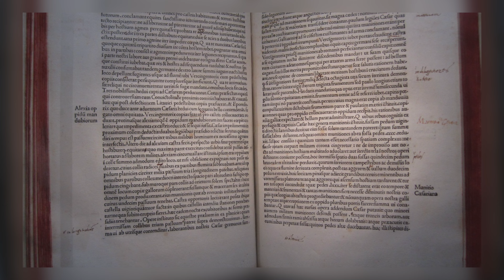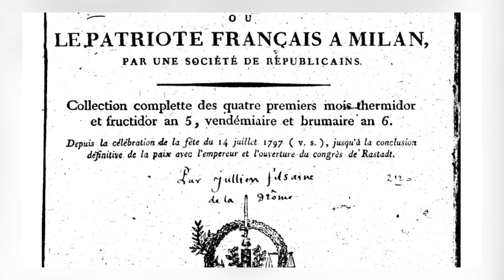Napoléon, héritier des grandes civilisations de l'Antiquité (partie 1)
Dans cette première partie de la vidéo, Jean-Baptiste Chikhi-Budjeia dépeint Napoléon Bonaparte comme l'héritier des grandes civilisations de l'Antiquité, un stratège militaire dont l'empire et les campagnes ont redessiné la carte de l'Europe. Napoléon, un petit aristocrate corse, s'inspire des figures héroïques antiques pour forger un destin remarquable, aspirant à une grandeur éternelle équivalente à celle d'Alexandre le Grand ou de Jules César. L'épisode explore son ascension fulgurante, de ses humbles débuts à l'Empereur des Français, mettant en lumière sa référence constante à l'Antiquité dans chaque stratégie et décision. Ce voyage dans le temps révèle comment Napoléon a aspiré à la légitimité politique à travers sa gloire militaire, tout en brossant un portrait complexe de l'homme, sans occulter ses failles ni son génie.

Sommaire :

0:00 : Introduction
3:18 : Générique
3:31 : Bonaparte, un petit noble artilleur, et la Révolution française
10:31 : Napoléon Bonaparte, un héros de l'Antiquité
14:13 : Conclusion

📝 Contenu : Jean-Baptiste Chikhi-Budjeia
🎥 Montage : Marc Lassort
📪 Association : Les Cordeliers - Cercle laïque

Bibliographie :
► Musée de l'Armée.